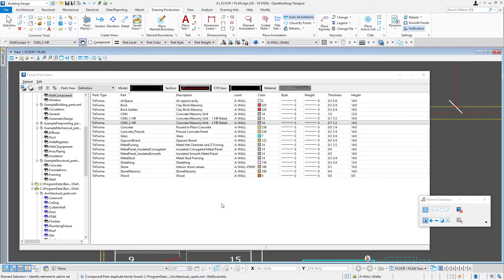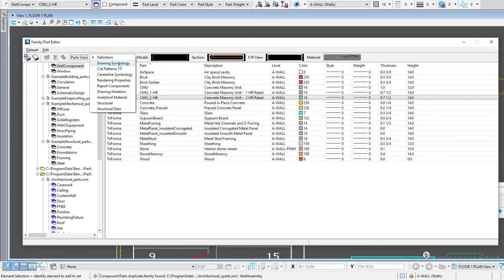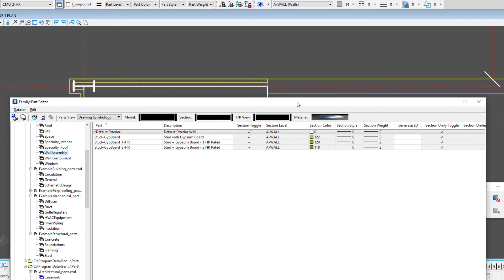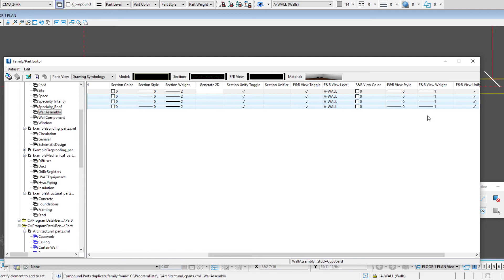Controlling Line Symbology on Drawings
In this first video, you will learn how to customize your Families and Parts to produce drawings with proper line types and line weights.